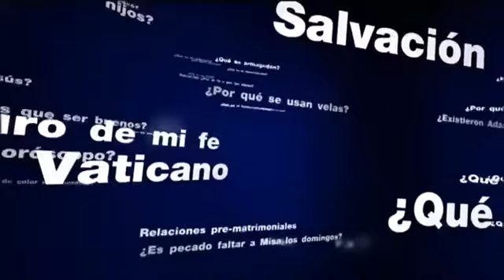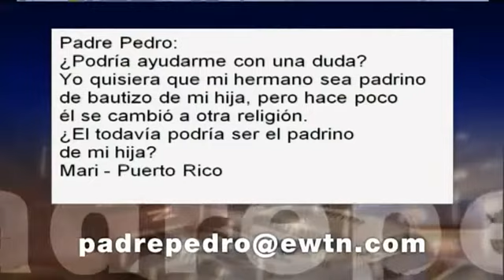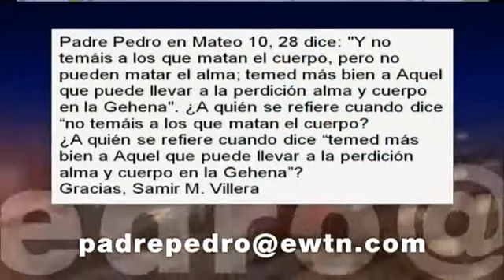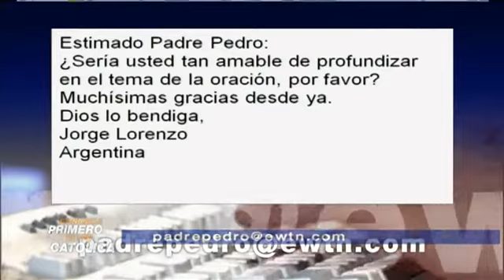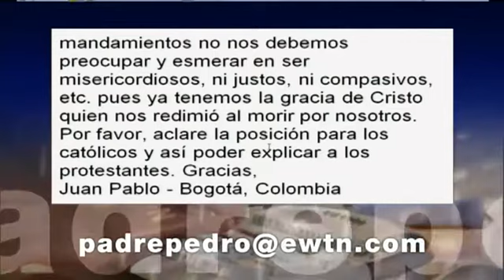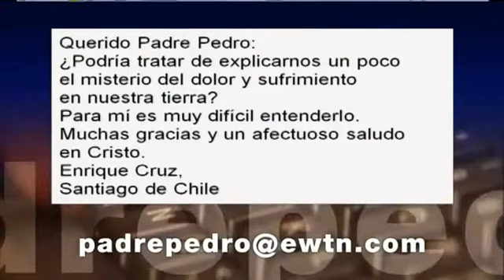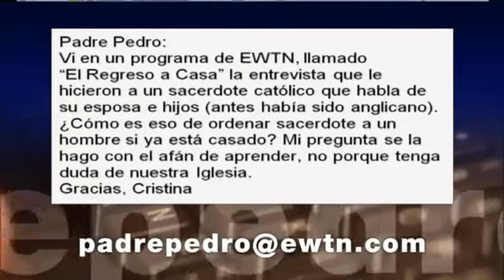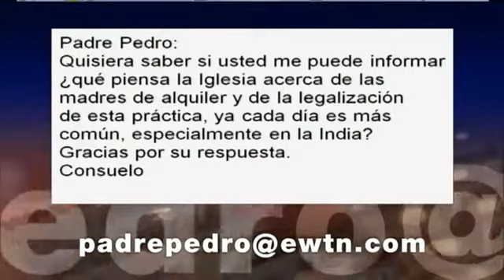El poder de la oración: Santa Mónica y San Agustín / Por P. Pedro Núñez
(EWTN / Camino Católico) El Padre Pedro Núñez comparte con nosotros una reflexión sobre el poder de la oración, centrada en Santa Mónica y San Agustín, en el programa “Conozca primero su fe católica” de EWTN.